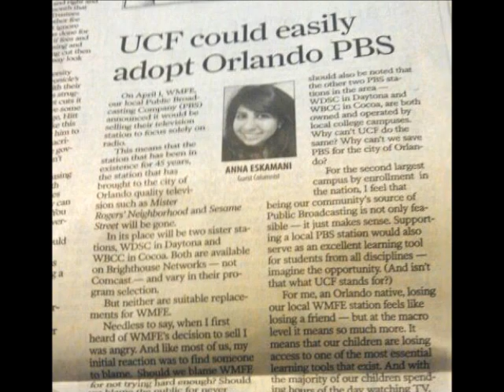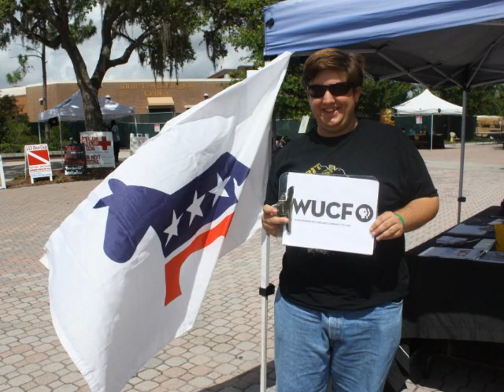WUCF TV: A New Source of Public Broadcasting » College Democrats at UCF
Back in April, two of our members-- Anna V. Eskamani and Ali Kurnaz-- launched a grassroots campaign to Keep PBS in Orlando The small two-person campaign soon evolved into a large community movement, one that fostered the created of our new PBS station, WUCF-TV (wucftv.org).

The College Democrats at UCF are strong supporters of objective media for the community, by the community. Which is exactly what WUCF-TV is. Please, show your support, and as always-- Keep Moving Forward.